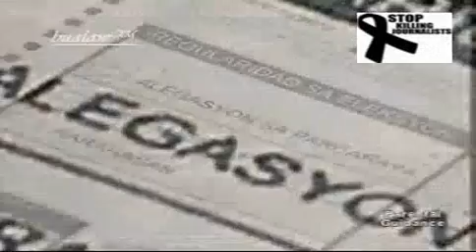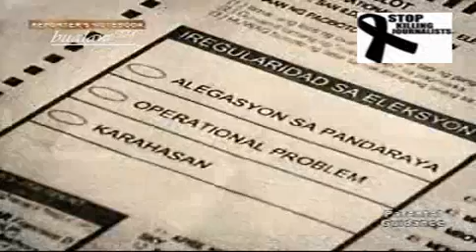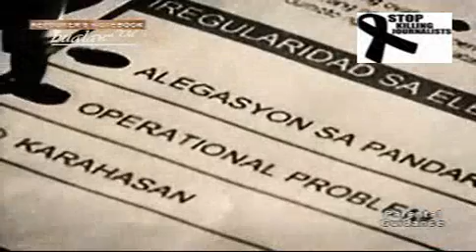POST ELECTIONS REPORT 1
POST ELECTIONS REPORT
Report ni Jiggy Manicad

Sa kabuuan, walang dudang matagumpay na nairaos ang kauna-unahang automated elections sa bansa. Mabilis ang proseso ng bilangan at sa loob lamang ng ilang araw, naiproklama na ang labingdalawang nanalong Senador pati ang karamihan sa mga nanalo sa local race.

Pero kung umusad man tayo sa proseso ng eleksyon, may mga lumang problemang tila hindi pa rin tuluyang nawala. Karahasan at kaguluhan, alegasyon ng pandaraya o pagbili ng boto ay ilan lamang sa mga ito. Kailan kaya tuluyang mawawala ang mga gawaing ito?